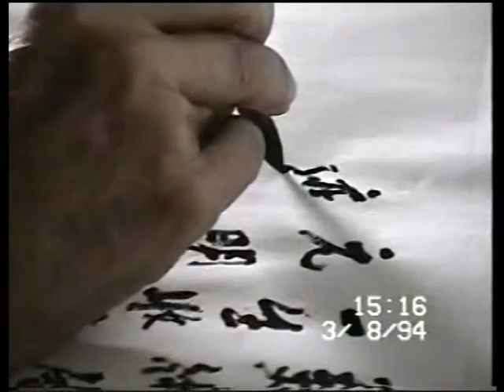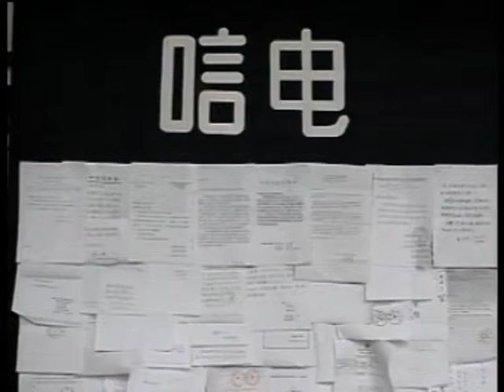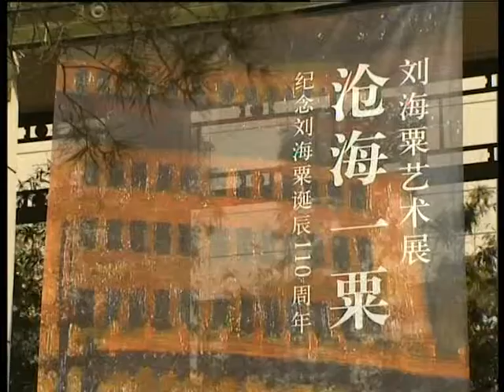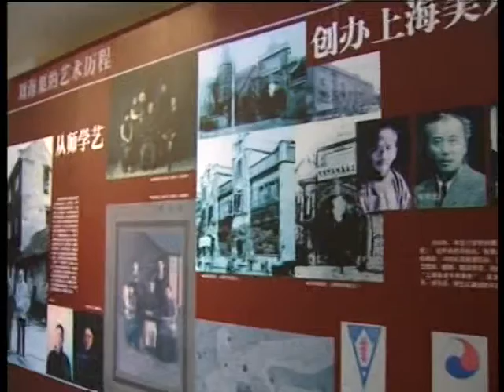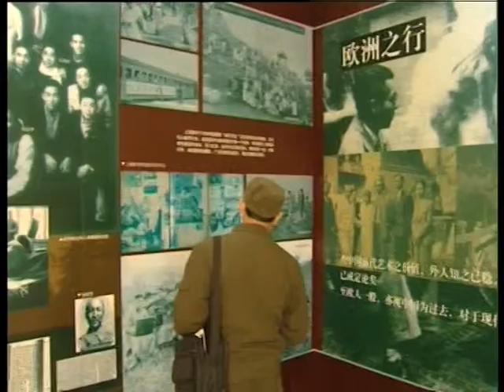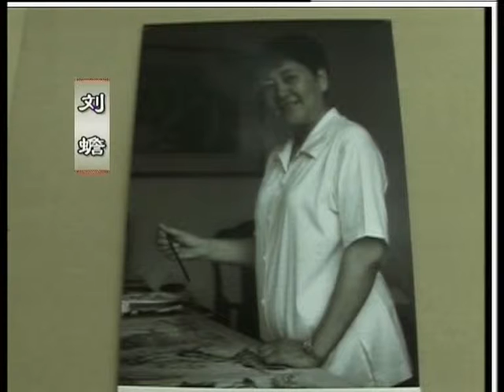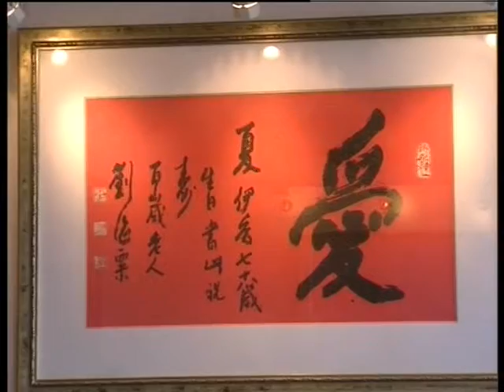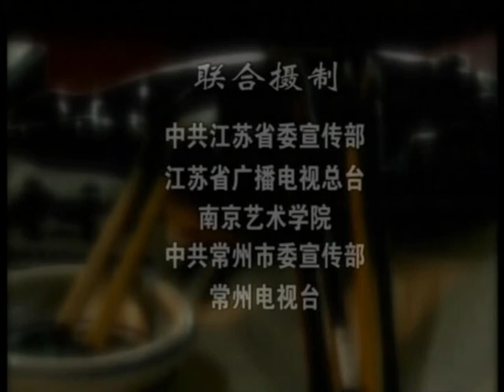VTS 01 5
劉海粟第一集 南京电影制片廠及江苏亞細亞影視制作有限公司等联制